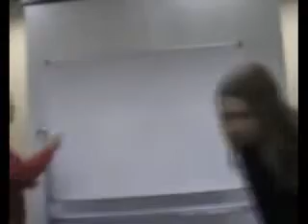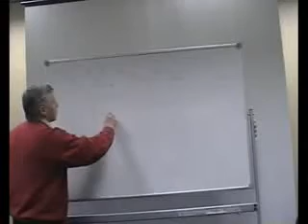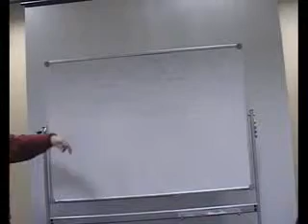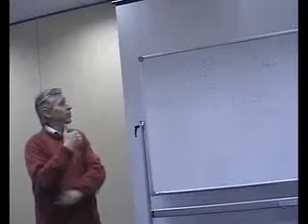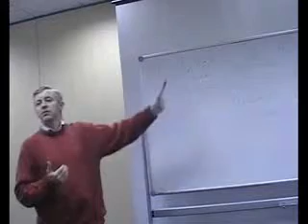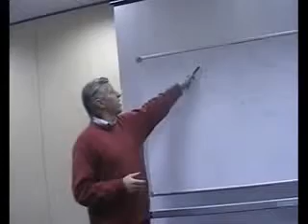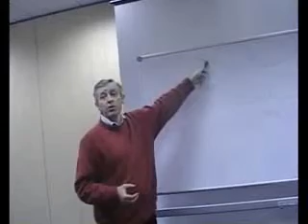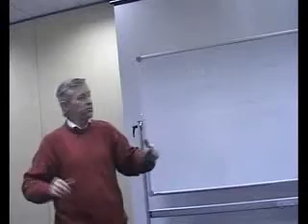Витамины группы В . ч1.